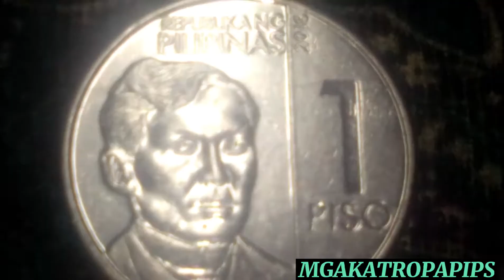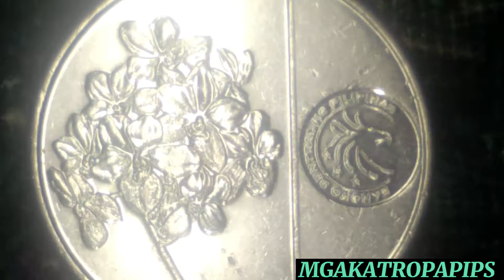COINS VALUE#COIN COLLECTOR/PETALS details hindi KLARO,2018 NGC 1piso!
MGAKATROPAPIPS
COINS VALUE
COIN COLLECTOR
KALEMAE09
COIN TO LOOK FOR
COLLECTIBLE COIN
ERROR COIN
PHILIPPINE COIN HUNTER 2021
PHILIPPINE ERROR COIN
RARE ERROR COIN
COIN ERROR WORTH MONEY